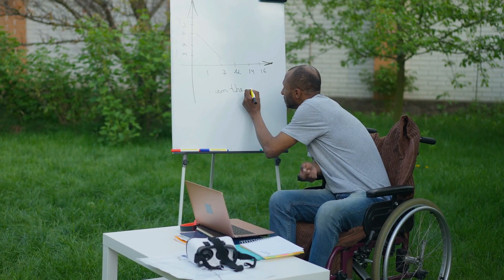Don't Be Afraid To Fail / Best Motivational Speech Before Quitting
This is a very true and powerful DON'T BE AFRAID TO FAIL Motivational SPEECH for those on the verge of giving up. This inspirational speech will give you that second hope before quitting. It will open your eyes to the truth and give you the inspiration to keep moving. Don't be afraid to fail is a prerecorded best motivational speech for success in life. You must hear this, if you're serious about your goals and don't want to give up or as they say QUIT! It takes 7 minutes to change your outlook, so take the chance and listen as many times as needed. This is Eyvette Risher from My World of Metaphysics and this is a Law of Attraction Metaphysical channel.

Recording: Internet Archives ( Study Motivation 2017)